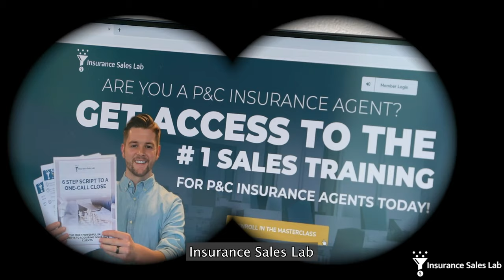#1 Insurance Agent In The World!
Meet Chaz...

The #1 insurance agent in the world.

Chaz believes that too many insurance agents spend A TON of money on buying leads without ever seeing a return on their investment!

He's on a mission to change that!

If you want your team to close more sales in THE FIRST CALL, then you should start using the SAME SCRIPT that Chaz uses.

This script is called "The 6-Step Script To A One Call Close"

A lot of agents who use this script write well over 100 policies a month...

And you can do that too!